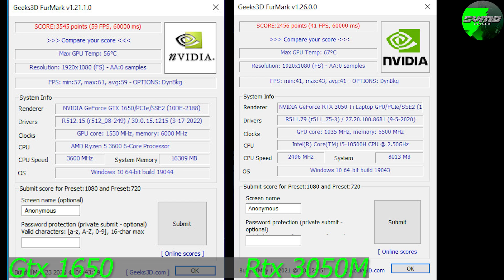Gigante por dentro - Zotac gaming geforce gtx 1650